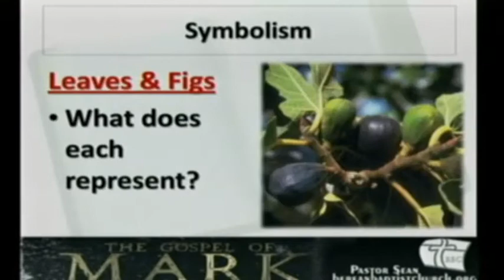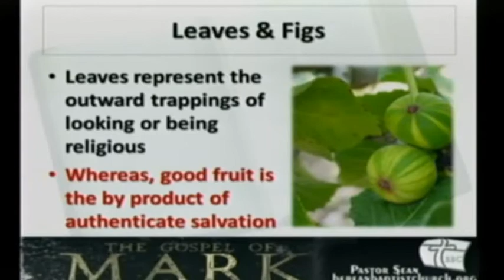Be Fruitful or Die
by Sean E. Harris
Often bearing fruit is not seen as a required byproduct of salvation but that isn't what Christ taught.